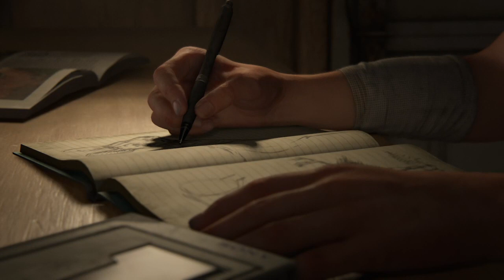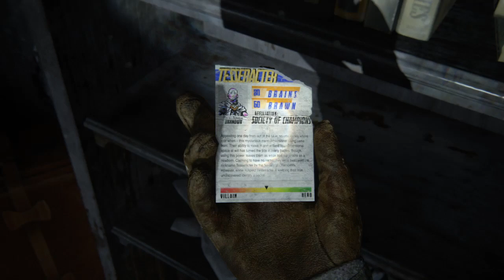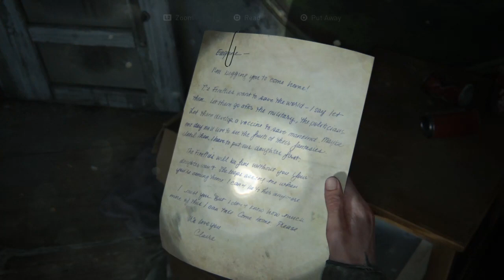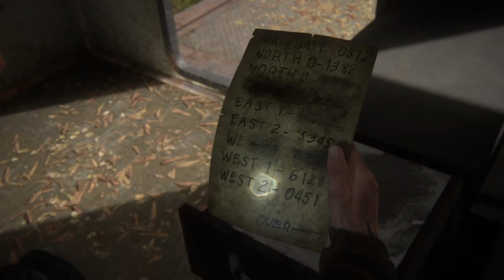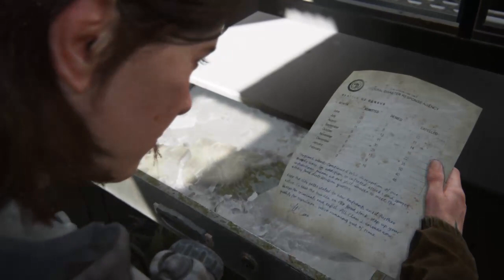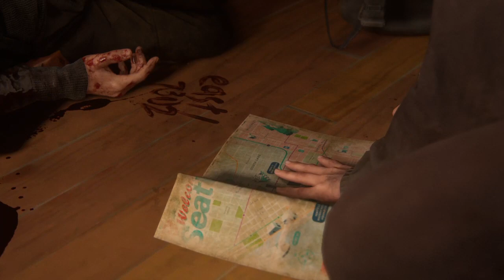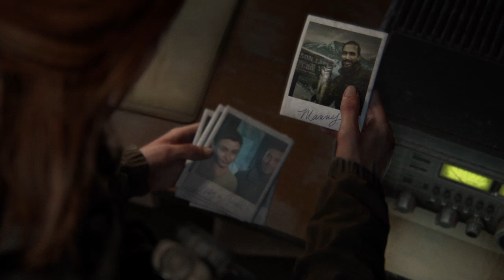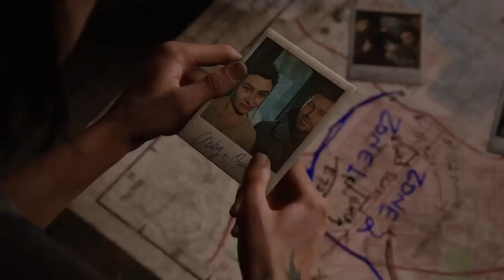Last of Us II new game+ 1 0f 4